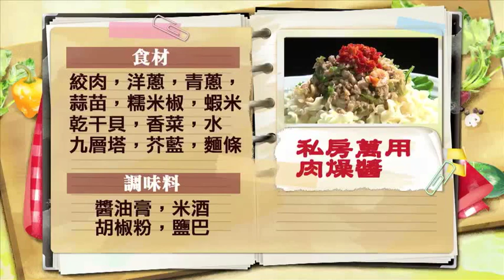《觀觀來上菜》御守鍋 私房萬用肉燥醬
聰明保養獨家→滿10盒贈2盒
下殺只要$8,000